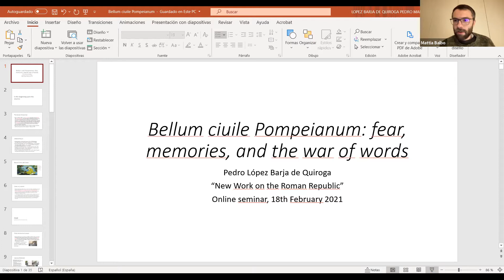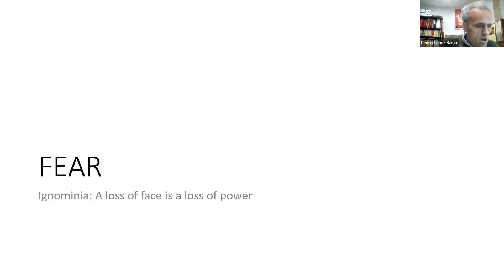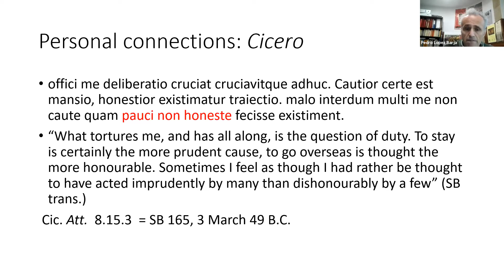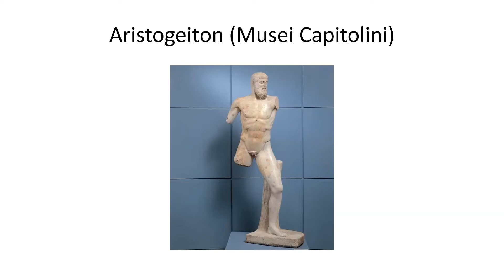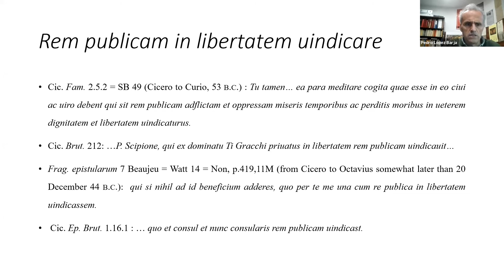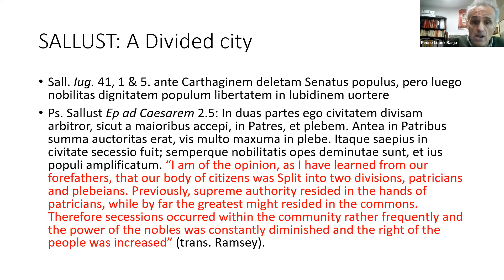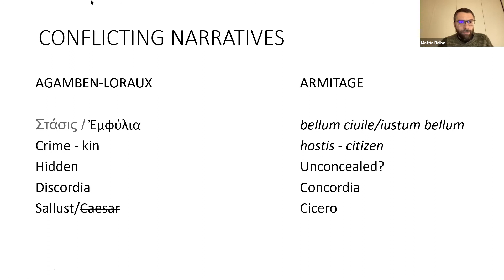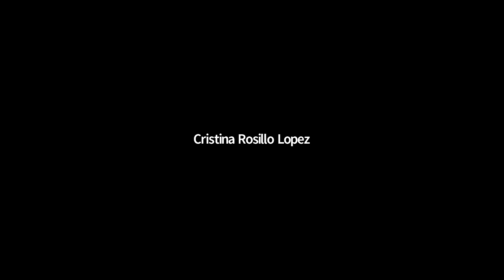Pedro López Barja (Santiago de Compostela), Bellum ciuile Pompeianum